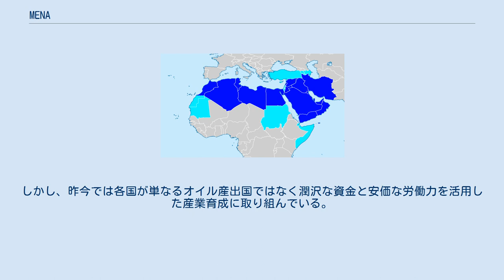MENA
国の分類_(経済システム別)
MENA諸国とされる諸国 MENA諸国とされることがある国、地域 MENA（ミーナっ、アラビア語: الشرق الأوسط وشمال أفريقيا‎）とは、ポストBRICsとして注目が集まっている中東と北アフリカを合わせた市場。
「Middle East（中東）」と「North Africa（北アフリカ）」の頭文字から「MENA」と呼ばれる。
類義語にWANA（西アジアと北アフリカ）がある。
 MENAには、標準的なはっきりとした定義はなく、諸機関がそれぞれ異なる領域を設定している。
通常、MENAに含まれる諸国・地域は以下の通りである。
紛争地域、国際的承認が限定的な地域にはダガー (†) を付してある。
 MENAをより広めに定義した場合には、以下の諸国が含まれることがある。
 このような中東や北アフリカの経済発展の要因にはオイルマネーの存在がある。
しかし、昨今では各国が単なるオイル産出国ではなく潤沢な資金と安価な労働力を活用した産業育成に取り組んでいる。
 ^ World Bank Definition: MENA ^ Dumper, Michael, and Stanley, Bruce E., Cities of the Middle East and North Africa: A Historical Encyclopaedia, 2007 ^ MENA Magazine, which covers issues in Armenia, Azerbaijan, and Somalia